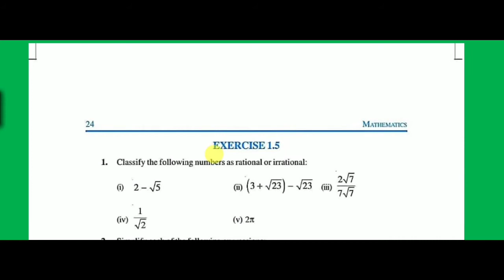Class 9 Maths Ex 1.5 Question 1 &. 02 ( Number System) NCERT Solutions For CBSE Board and UP Board